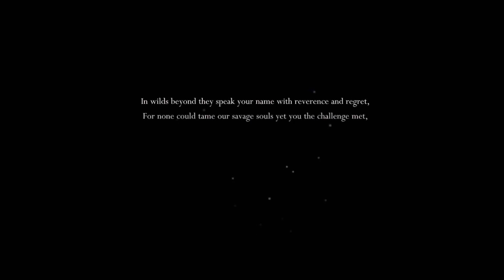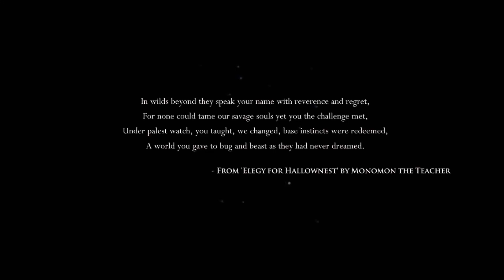hollow night lmao